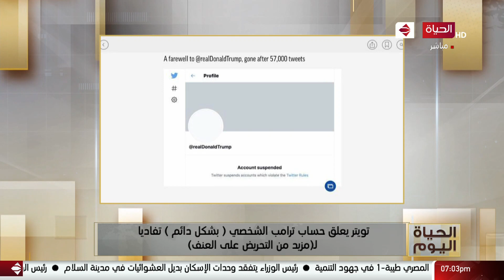الحياة اليوم - تويتر يمنع ترامب من التغريد على الحساب الرسمي المخصص لرئيس الولايات المتحدة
من حلقة بتاريخ:  السبت 9 يناير 2021